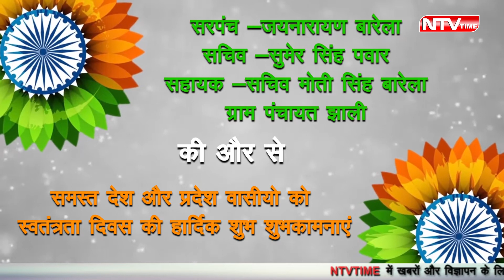ग्रामपंचायत झाली की तरफ से स्वतन्त्रता दिवस की शुभकामनाए।